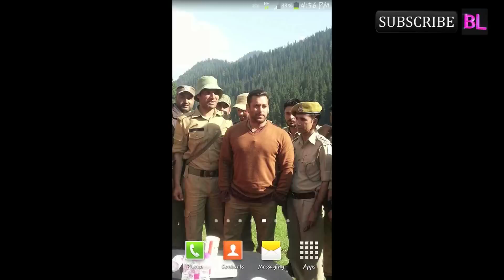Has Salman Khan started avoiding fans?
Salman Khan mingled a lot with people in Pahalgam when he was there earlier in the year to 0shoot Bajrangi Bhaijaan. But guess after going through a series of 2002 hit and run case court procedures, the actor has withdrawn a bit. You might have seen him clicking pictures with so many people on the sets before but guess he won’t do it anymore which has left his fans from Sonamarg really disheartened.

Salman is shooting the last schedule of Bajrangi Bhaijaan in the valley and obviously, given the flurry of pictures posted by him and his fan club in Twitter, people of Sonamarg were eager to click with Bhai. However, they were left disappointed. It is reported that the crew went up to the Thajiwas Mountain glacier, the road to which was later sealed off. The glacier is only 3kms from the Sonamarg town. No one was allowed there, but a few men tried to brave the warning and climbed the glacier to get a glimpse of their star, but they were stopped from venturing anywhere near the shooting area.

In fact, when the actor returned to his hotel Snow Land, he retired in his room and didn’t meet any fans waiting for him outside. Guess Salman doesn’t want to be in the public eye too much these days. Wonder why!